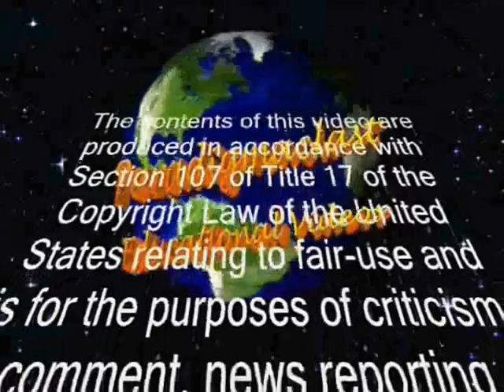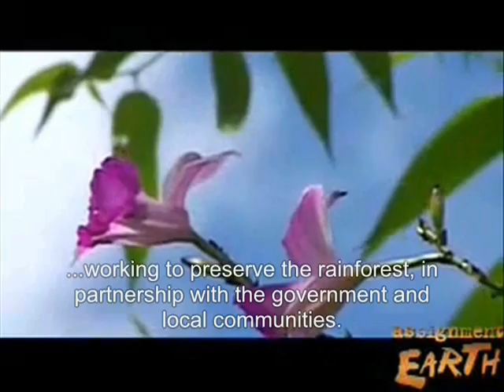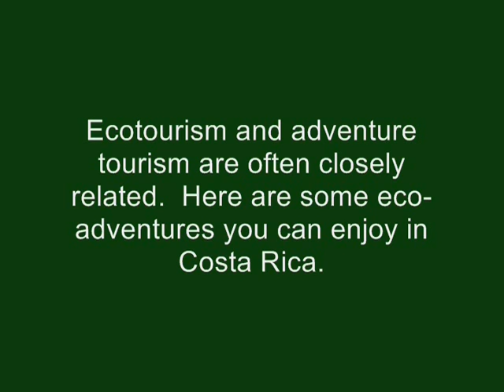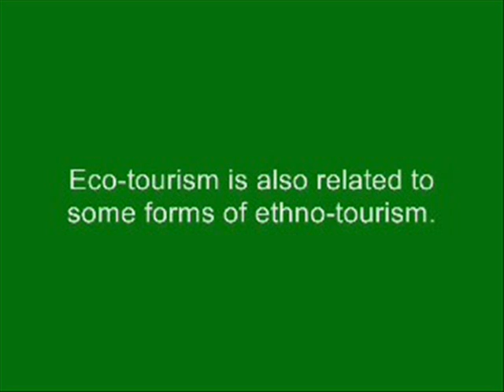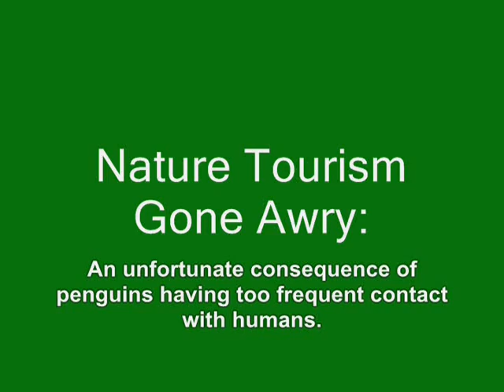Lesson 20 Ecotourism (Hsing Wu University)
I developed these videos as an unconventional approach to teaching Travel and Tourism English to EFL/ESL students.  It's also an unconventional approach to tourism itself—hence the name Paradigmaclast.  Most vacations are what I call "glass bubble tourism."  I'm encouraging "full contact tourism," both for more fulfilling vacations and for a better world.  Making the videos look like the work of a faraway company rather than a local teacher is part of that new paradigm in teaching.  After all, people are more willing to listen to an expert than to someone who lives and works among them.  As Will Rogers said, "An expert is a man 50 miles from home with a briefcase."  Further, by this means, I hope to get more honest feedback from the students.  As for the teaching approach using humor and surprise, I learned many years ago, people are more likely to learn and remember a lesson if it's funny, unusual, or in some other way striking.  I hope I've succeeded in making these lessons entertaining, unusual, and useful.  This video had been two minutes longer, but those bozos at BBC rejected my claim that this was an educational video.  May they choke on their crumpets.